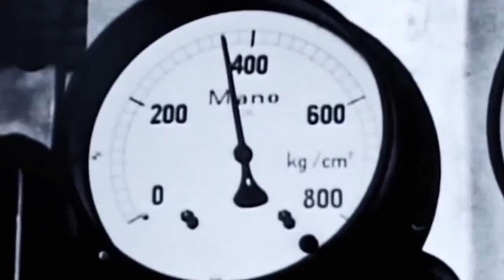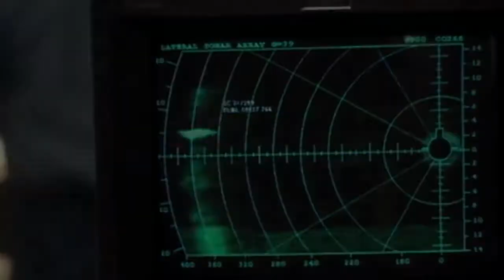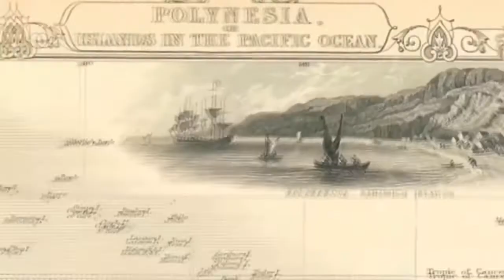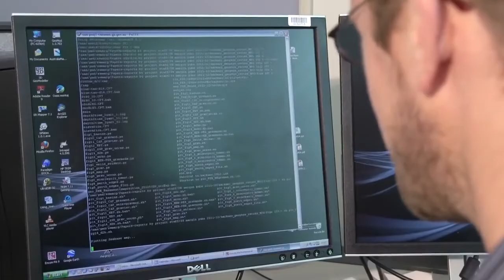КТО ЖИВЕТ НА ДНЕ МАРИАНСКОЙ ВПАДИНЫ